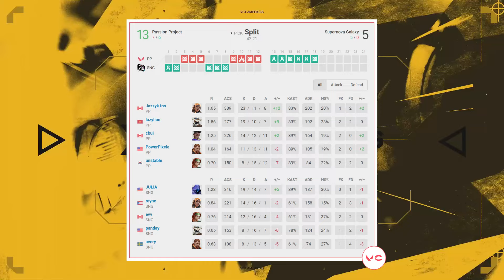LOSER OUT! Passion Project vs SNG - HIGHLIGHTS | Game Changers 2024: NA Series 1